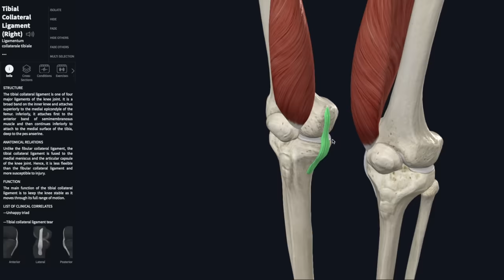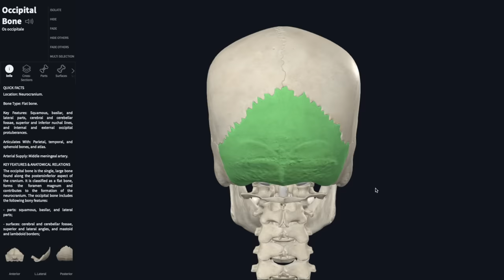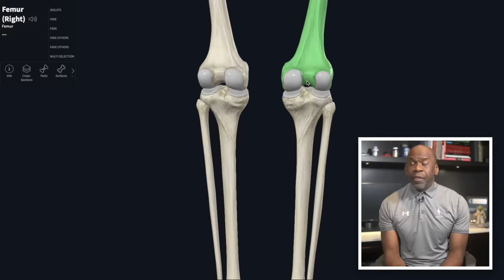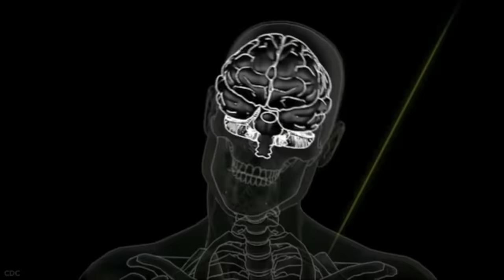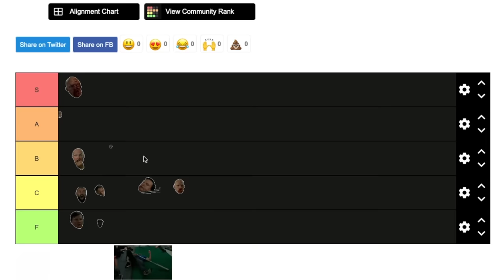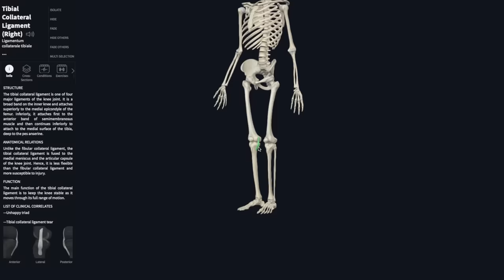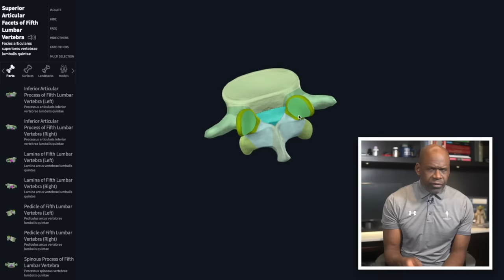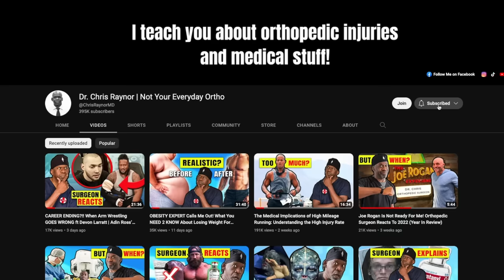The Punisher's Lessons in Trauma | A Medical Breakdown of His Combat Techniques - Dr Chris Raynor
In this fight scene reaction video, orthopedic surgeon Dr Chris Raynor reviews the gym fight scene from the Netflix show, The Punisher, and does a medical breakdown of the injuries suffered.